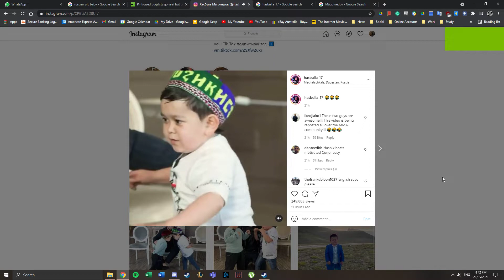Baby Myles vs Jas